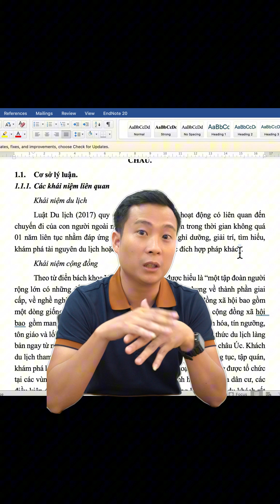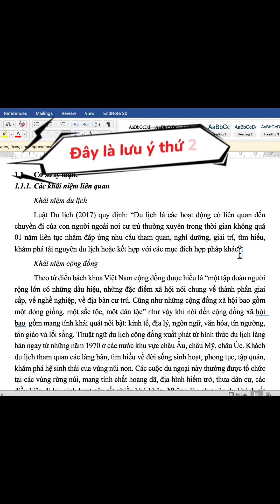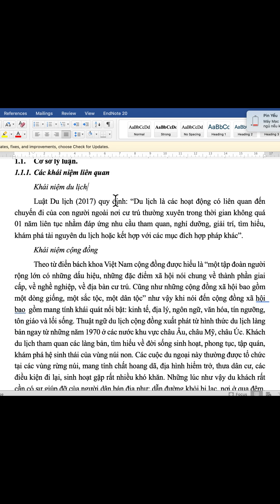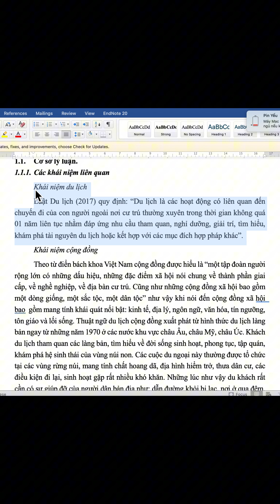CÁCH TRÌNH BÀY MỤC KHÁI NIỆM TRONG BÀI THI, BÀI TIỂU LUẬN, NGHIÊN CỨU KHOA HỌC, KHÓA LUẬN TỐT NGHIỆP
+ Các khoá học viết Tiểu luận, NCKH, KLTN, BC, LUẬN VĂN THẠC SĨ, LUẬN ÁN TIẾN SĨ, CÔNG BỐ BÀI BÁO, COACHING 1:1; SỬ DỤNG CÁC PHẦN MỀM KINH TẾ LƯỢNG SPSS, STATA, AMOS, EVIEW, SMART PLS
+ Check đạo văn (không lưu) và tư vấn sửa giảm tỷ lệ:
 / thayphongdang
+ Nhận xét bài free:
 / thayphongdang
 / phongdang_891.  .